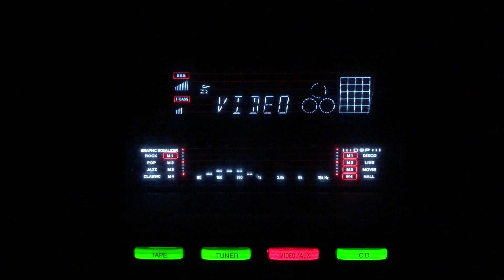Mose roth giyo mera sanwaria- Lata Mangeshkar- L: D N Madhok M: Anil Biswas- Tarana/lnd/1951.